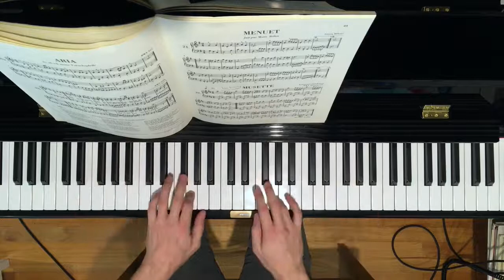575 h: Musette in D Major BWV Anh. 126 (Unknown Composer)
Skill Level: 575 hours of piano practice. This piece is in J. S. Bach's Notebook for Anna Magdalena Bach. I accidentally came across it, loved how it sounded, and decided to learn it. Then, when showing it to my teacher, he told me it's pretty well known :-) It took me a while to be able to land the big jumps in the first few measures (outward and back, both hands, opposite directions). In that sense, it was a great exercise. I still miss a jump here and there (no misses in this video though), so more practice is needed (as always). All in all, a fun and lively piece for sure.